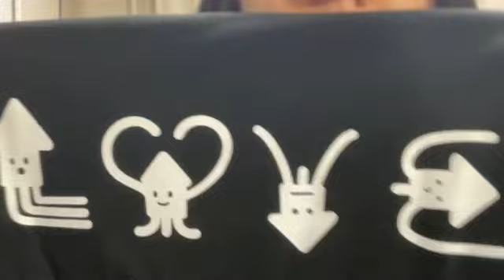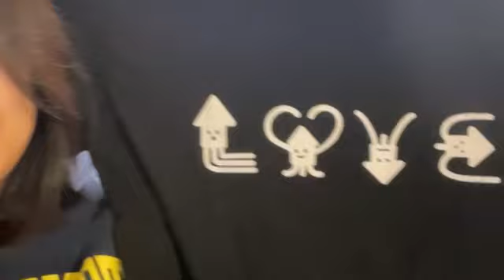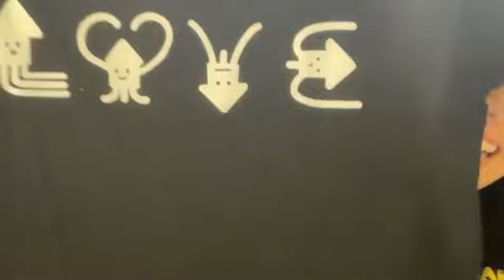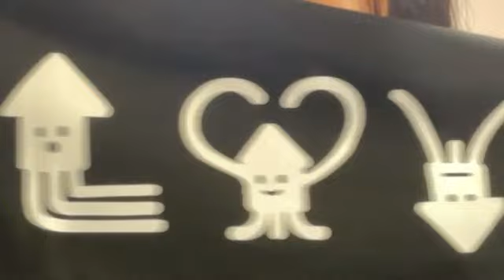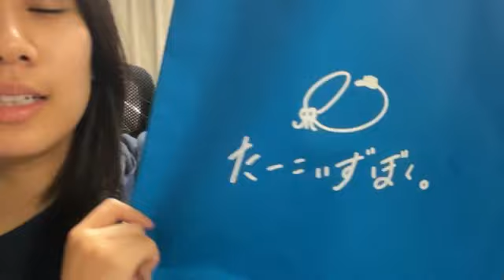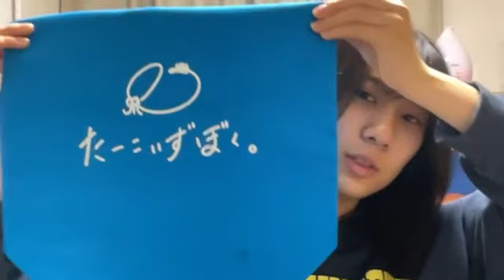澤田奏音 (SKE48) SR 2024年 4月29日 06時49分